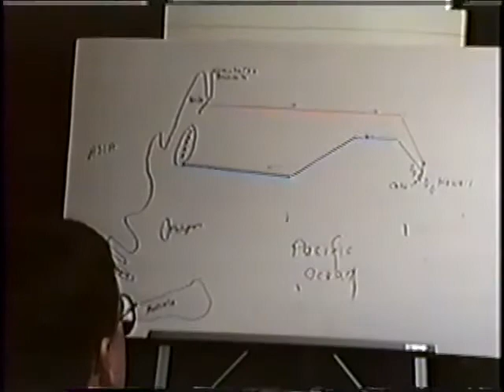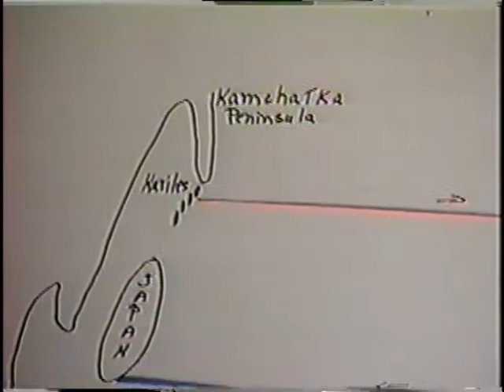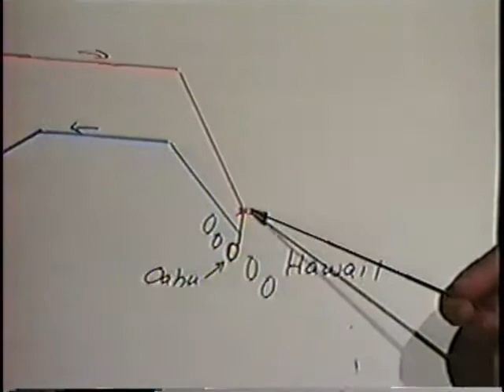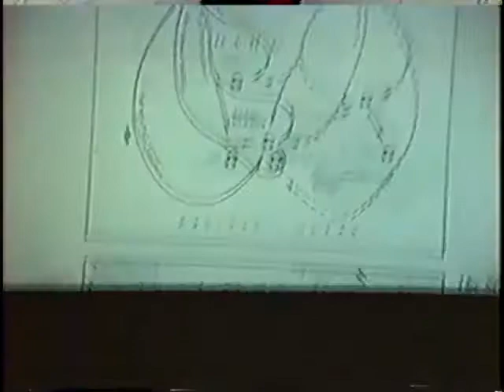Sid Sherwin, World War Two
Sid Sherwin
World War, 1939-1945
Prisoner of war (POW): Yes
Guest lecturer in Prof. Paul Schulte's American History, 20th Century (HIS-204) class, Genesee Community College, Batavia, NY
10 April 1992
Pearl Harbor (Hawaii), Attack on, 1941